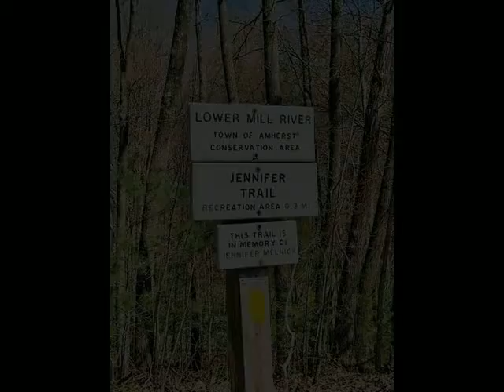142 State St, Amherst, MA 01002 - Single Family - Real Estate - For Sale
This beautifully maintained Ranch style home won't last long!  Nestled on a 1 acre lot which connects to conservation areas and hiking trails - your a short walk to Puffers Pond,the Robert Frost Trail and Mill River Recreation Area.  Minutes to area colleges, shopping and major routes, the location is ideal.  The floor plan includes a remodeled fully applianced kitchen with dining area, spacious living room with fireplace,3 bedrooms and one bath.  The front and back mudrooms are excellent for storage and a nice transition into the main house.  Amenities are many and include a 1 car oversized garage, corner built-in, hardwood floors throughout and more!  Live comfortably on one floor - a rare find in today's marketplace.

Jacqui Zuzgo
5 College Realtors®
190 University Drive
Amherst, MA 01002